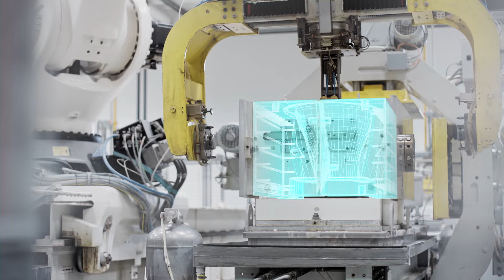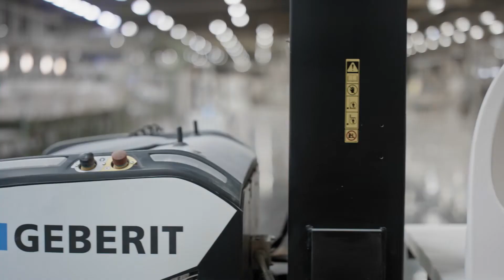Geberit Ceramics film - film o ziemi i ogniu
Od tysięcy lat człowiek wykorzystuje siłę czterech klasycznych żywiołów - ziemi, wody, powietrza i ognia - do produkcji ceramiki sanitarnej. Od archaicznych początków sprzed około 30.000 lat do dzisiejszego, zoptymalizowanego procesu technologicznego. Doskonale pokazuje to film o ceramice Geberit.